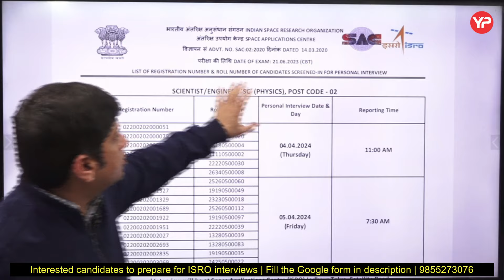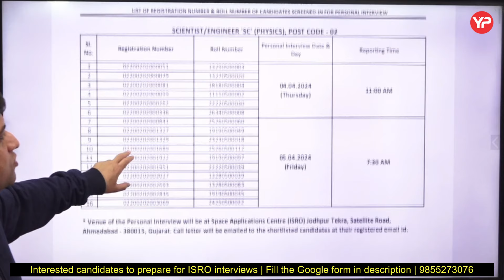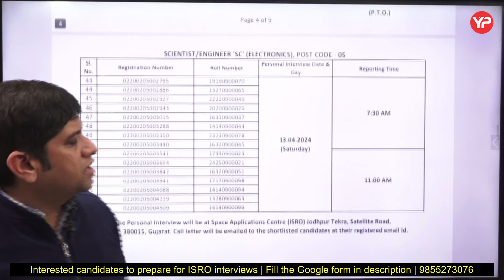ISRO Shortlisting & Interview dates Out for Scientist/Engineer | Start your preparation with YP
ISRO Shortlisting & Interview dates Out for Scientist/Engineer | Physics, ECE, CSE, ME |  Prepare with YP